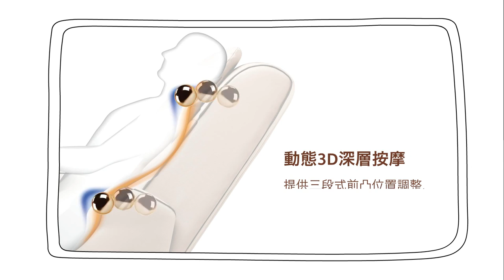[CF] 이민호 OSIM uDIVA Body massage - Indulge you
Cr, OSIMTW